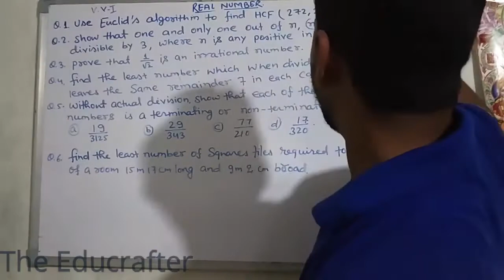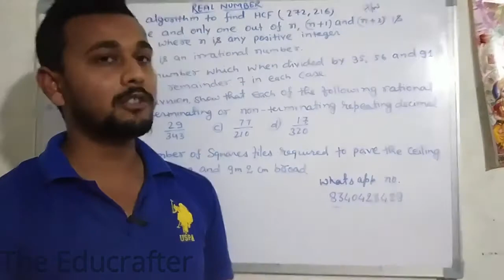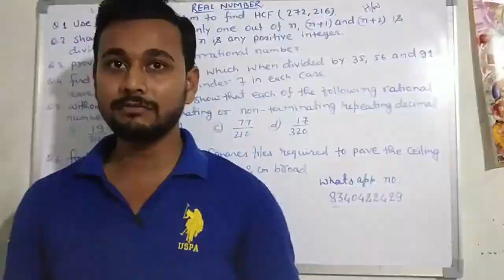Real Number | Part 13 | 10th | CBSE | THE EDUCRAFTER | RAUSHAN SINHA